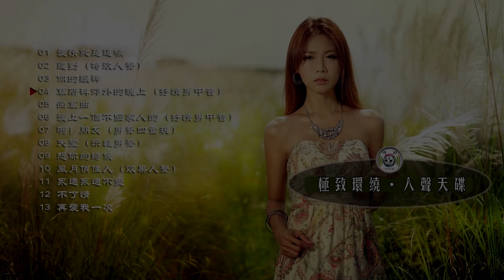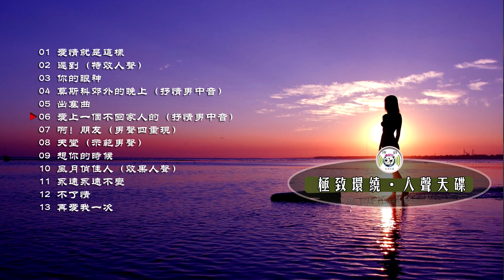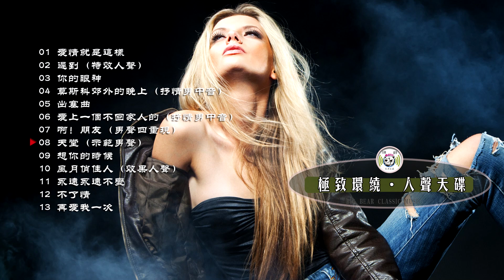極致環繞·人聲天碟 //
01 愛情就是這樣
02 遲到（特效人聲）
03 你的眼神
04 莫斯科郊外的晚上（抒情男中音）
05 出塞曲
06 愛上一個不回家人的（抒情男中音）
07 啊！朋友（男聲四重現）
08 天堂（示範男聲）
09 想你的時候
10 風月俏佳人（效果人聲）
11 永遠永遠不變
12 不了情
13 再愛我一次